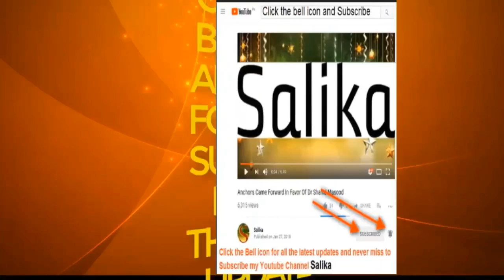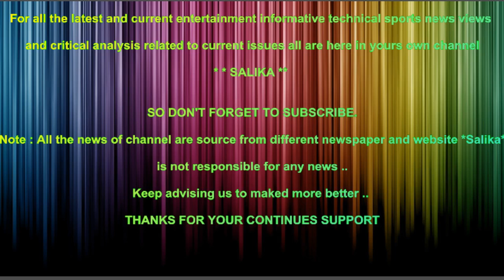SAUDI SAHAFI KI GUMSHUDGI PAR TRUMP KO TASHWISH